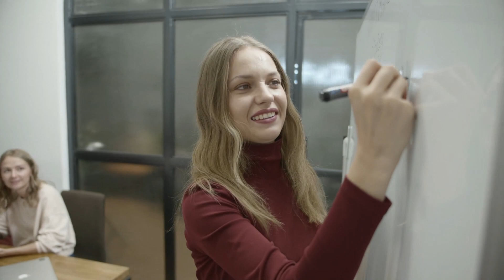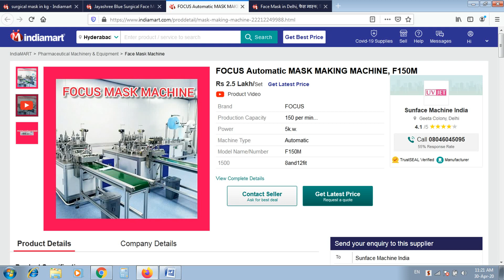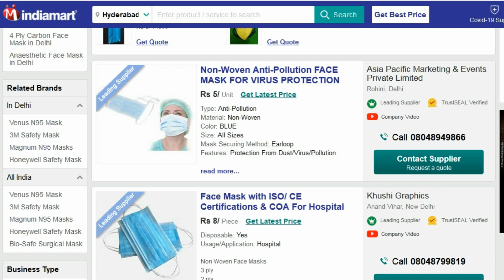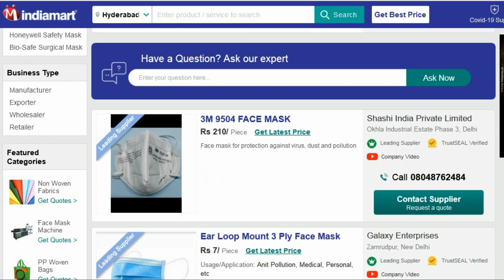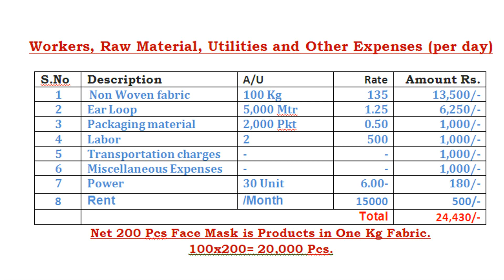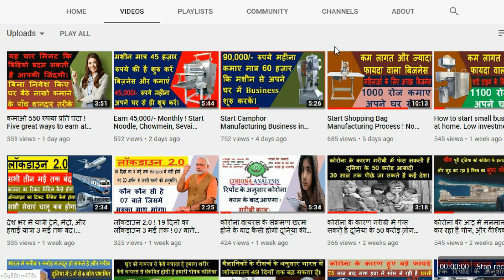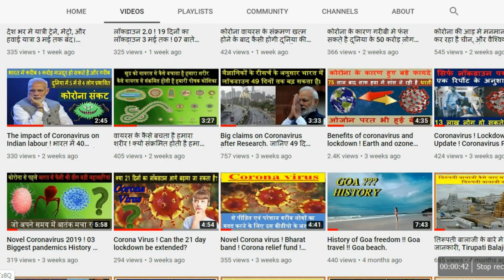प्रतिदिन 17000/- कमाए # New Business Ideas in Hindi # Best startup Ideas # High Profit Business.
इस बिडियो में हम बात करेंगे सर्जिकल मास्क बनाने के बिजनेस के बारे में दोस्तो आपको मालुम है कि आज कोरोना वायरस के वजह से भारत नही बल्की पुरी दुनिया में 90 प्रतिशत लोग सर्जिकल मास्क का उपयोग कर रहे है और ऐसा बताया जा रहा है कि दुनिया कोरोना वायरस के खात्मा के बाद पुरी तरह बदल जाएगी और भारत ही नही बल्की दुनिया के सभी लोग लाईफ टाईम सोसल डिस्टेंस, सर्जिकल मास्क, हैन्ड वास एवं सेनेटाईजर का उपयोग करते रहेगें ऐसे में इसका बिजनेस शुरु कर के काफी लम्बे सम य तक लाभ कमा सकते है और इसकी मार्केट के बारे में तो आपको पता हो ही गया है कि अब लाईफ टाईम के लिए मजबूत हो गया है तो दोस्तो इस बिजनेस को शुरु करना चाहते है तो आप इस बिडियो को पूरा ज़रुर देखे और अच्छी लगे तो इसे लाइक शेयर एवं इस चैनल को सब्सक्राइब ज़रुर कर ले। क्योकी इस चैनल पर मैं हैंड सेनेटाईजर एवं हैंड वास के बिजनेस से संबंधित बिडियो भी अपलोड करुगा जो आप आसानी से देख सकते है। धन्यवाद

Hello Friends, Welcomes to "Smart Ideas in Hindi youtube channel ". This Channel Provides of Business, job, Naukari, sarkari yojna, latest news  Videos. I post a video on this topic daily.
अस्वीकरण:  इस चैनल के सभी वीडियो में दी गई जानकारी न्यूज़ पेपर्स और इंटरनेट पर उपलब्ध जानकारी के आधार पर दी गई है Smart ideas in Hindi YouTube चैनल इसके सच या झूठ होने का दावा नहीं करता इस चैनल के किसी भी वीडियो का मकसद किसी धर्म जाति मजहब किसी इंसान या किसी भी प्रकार का अंधविश्वास को ठेस पहुंचाना या बढ़ावा देना नहीं है इस चैनल के सभी वीडियो में इस्तेमाल की गई कुछ फोटो और वीडियो केवल उदाहरण के तौर पर दिखाई गई है। धन्यवाद